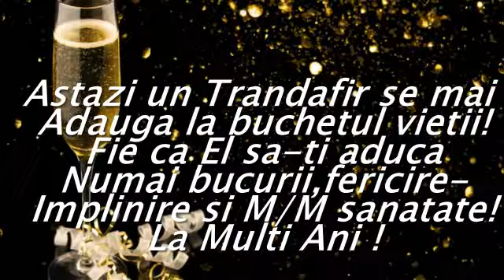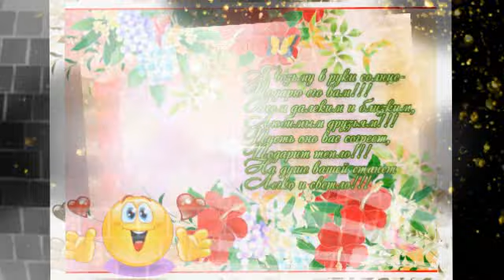La Multi Ani .Maria Caslari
La Multi Ani Maria !